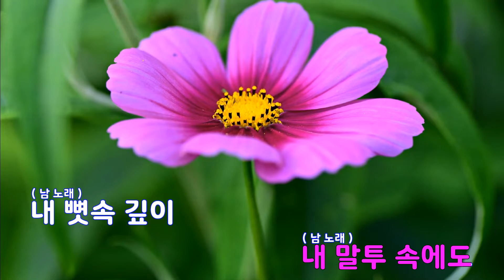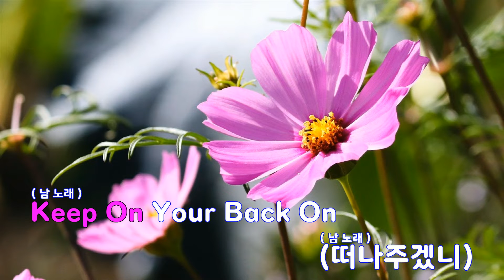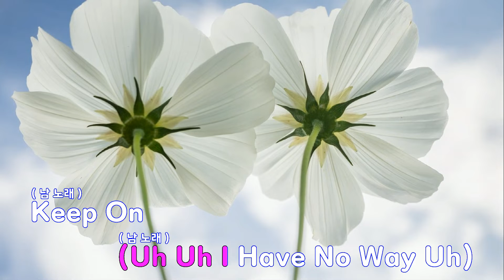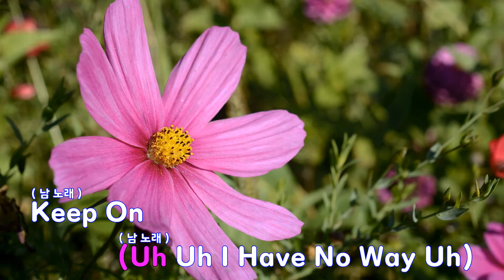[은성 반주기] TATTOO - 씨엔블루(CNBLUE)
TATTOO - 씨엔블루(CNBLUE)
작사 ː 정용화, 작곡 ː 정용화.한승훈